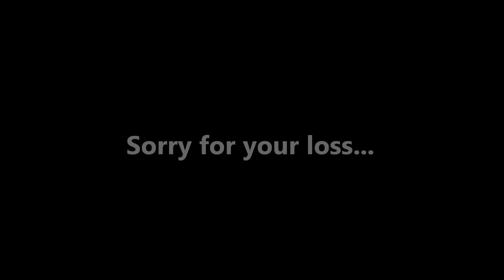Amato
Put something together for you my friend. Again, Sorry for your loss. I never knew this man but the photo's I've seen made me choose what I did for montage... Lived every second i'm sure of it.